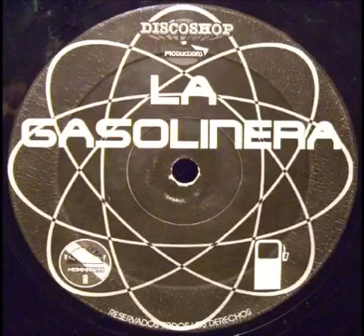La Gasolinera Go Up! The Summer Mix A